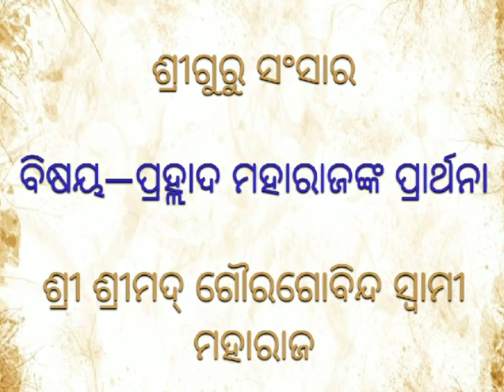ପ୍ରହ୍ଲାଦ ମହାରାଜଙ୍କ ପ୍ରାର୍ଥନା || ଶ୍ରୀ ଶ୍ରୀମଦ୍ ଗୌରଗୋବିନ୍ଦ ସ୍ୱାମୀ ମହାରାଜ